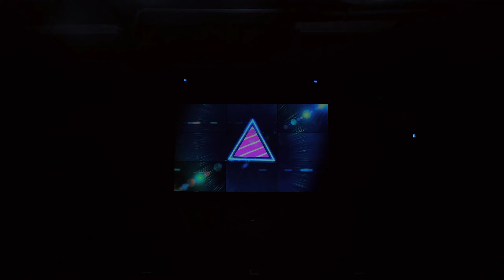【Feari^】[A]ddiction Live at Feari^ Chronicle (2nd one man live)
《Feari^ Chronicle -クロニクル-》
 @FeariHK    live show 2020 (2nd one man live)

Fear^ 2nd 回顧第二彈 - [A]ddiction。之前由【草月みちユー】小隊表演過、拍過cover既歌，今次由 Feari^另外三人係2nd live表演。係好少見既組合呢！

成員︰Iris, 碧音, TC
撮影︰零大, 樹影
編集︰樹影

Feari^ Chronicle -クロニクル- 2nd One Man Live 精華片段︰